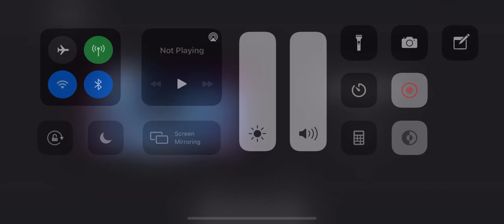Overwatch Clips :D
Got some Potg’s and some cool kills in this one! :3